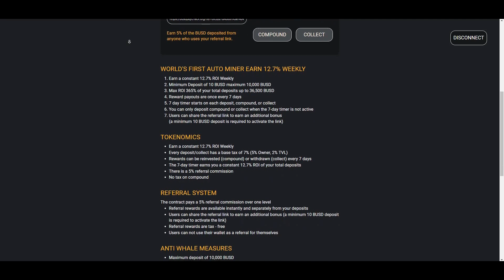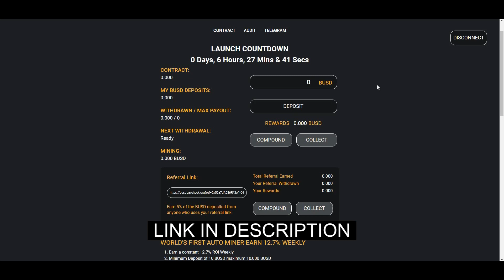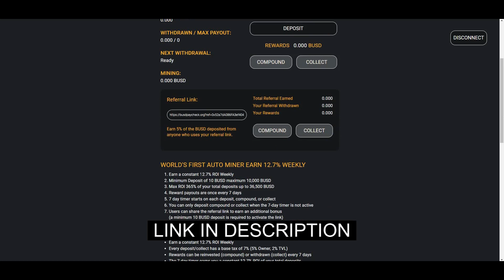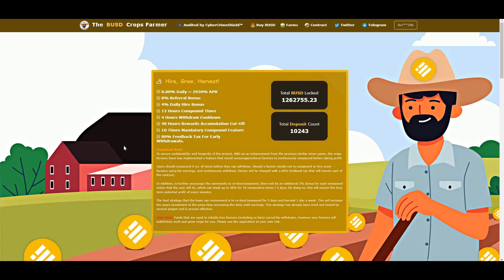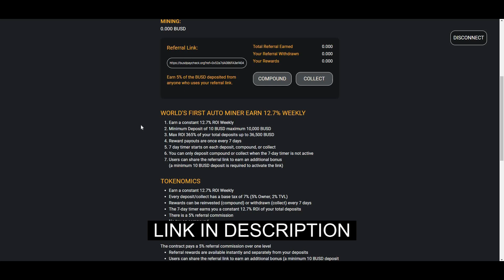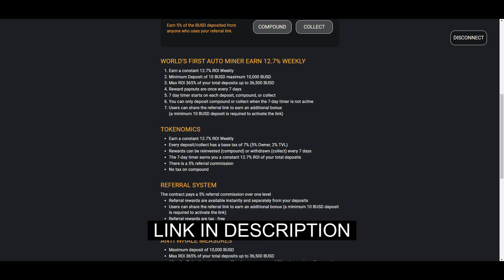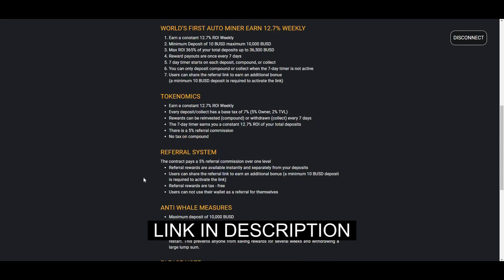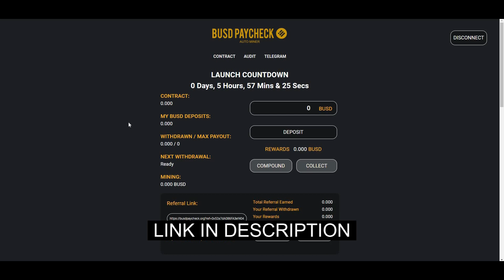Crops Farmer Killer | BUSD Paycheck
WORLD'S FIRST AUTO MINER EARN 12.7% WEEKLY
This video explains everything you need to know about the BUSD Paycheck Auto Miner.

0:00 - Intro
0:30 - BUSD Paycheck
2:25 - Crops Farmer Comparison
3:42 - How BUSD Paycheck Works
7:12 - Conclusion

Sign Up for BUSD Paycheck and earn up to 12,7% Weekly!

BUSD Paycheck is launching on May 19th at 2 pm UTC